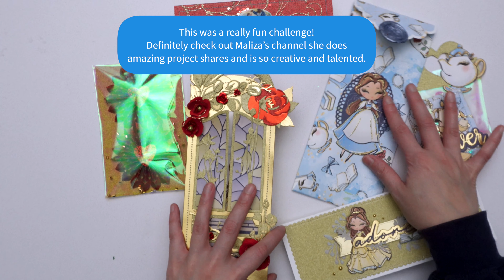Beauty and the Beast Project Share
This is my entry to Maliza’s cricut maker challenge.

Maliza  ► @sinfullypaper

CRAFTING ESSENTIALS
Heat Press
Precision Craft Glue
Powder Tool
Snaps & Pliers Set
UV Resin Kit
Fast Drying Epoxy Resin
Trimmer & Score Board
Fuse Tool